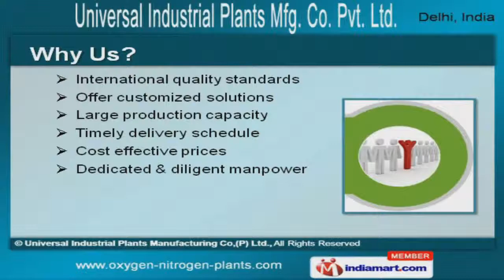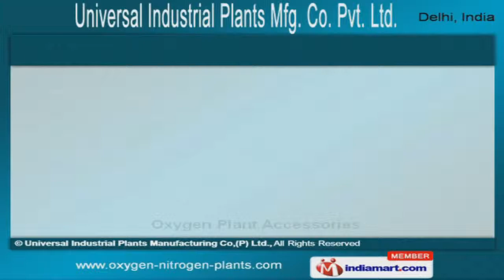Oxygen Nitrogen Production Plants by Universal Industrial Plants Mfg. Co. (P) Ltd., New Delhi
Welcome to Universal Industrial Plants Manufacturing Company Limited, Manufacture and Exporter of Oxygen and Nitrogen Production Plants and Accessories. We are an ISO 9001:2000 certified company, established in the year 1986. Indian Subcontinent and Africa are some of our major markets. International quality standards, large production capacity and Cost effective prices make us stand apart from also-rans. We offer a vast range of Cylinder Filling and Liquid Oxygen Nitrogen Plants. Our Pure and Liquid Nitrogen Plants are superior in performance. Argon Units and Gas Pipeline Supply Oxygen Nitrogen Plants are a class apart. Along with that we offer Medium Pressure Oxygen Nitrogen Plants, Oxygen and Nitrogen Generator. We also provide Oxygen Plant Accessories that are acknowledged for their durability. We are instrumental in offering a wide array of Nitrogen Plant Accessories.